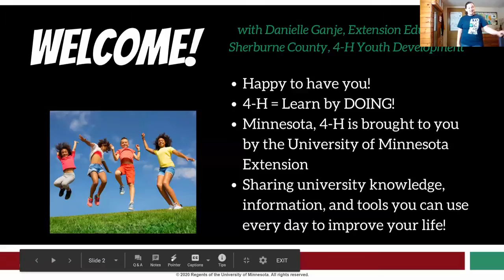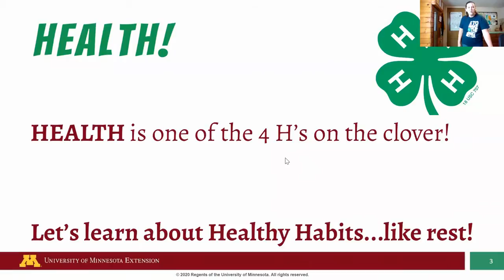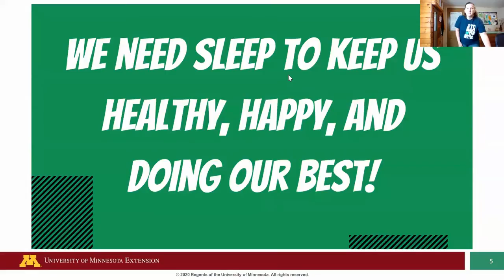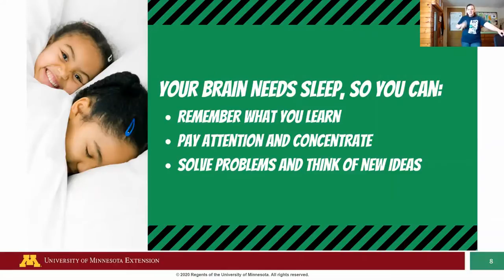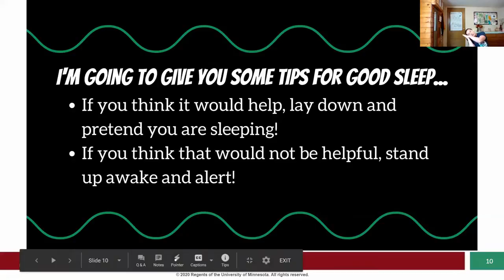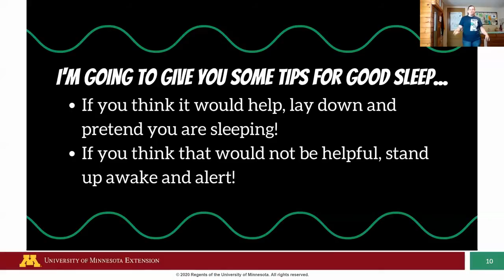Wiggle Wednesdays - Health!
Get your Wiggles out with 4-H Extension staff for Cloverbuds (grades k-2)

6.17.20